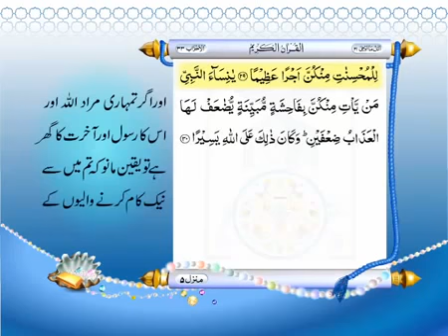Quran with Arabic and Urdu Text ∥ Para (Juza) 21